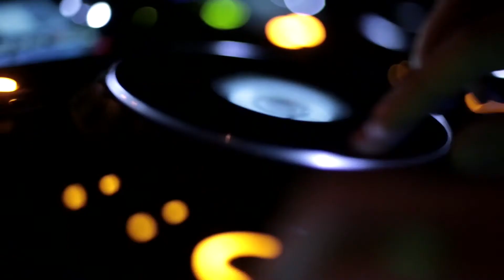CDR Berlin private chat with DIXON (Innervisions)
A little interview we did with DIXON (Innervisions) before the official workshop at CDR Berlin

Music: Matthew Dekay & Lee Burridge- Lost In A Moment (Dixon Rework)- Innervisions